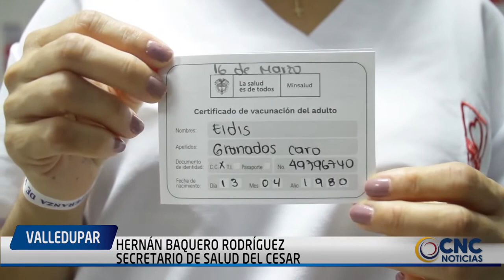VALLEDUPAR, PREPARADA PARA LA ‘VACUNA DE VIDA’ EN ADULTOS MAYORES DE 80 AÑOS Y MÁS